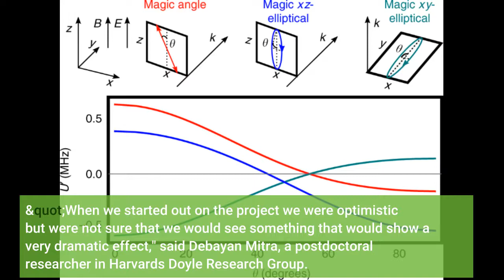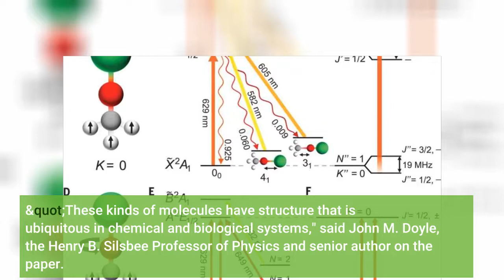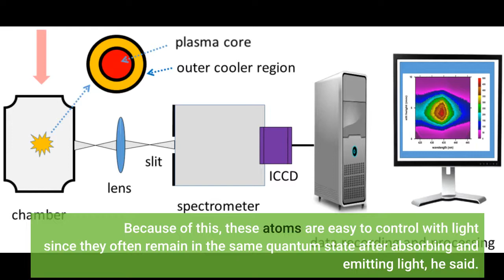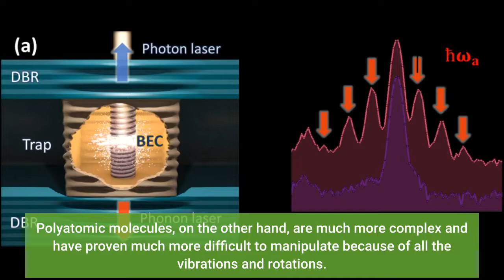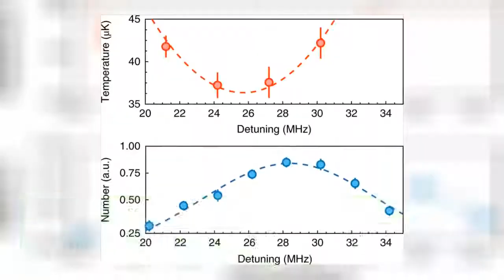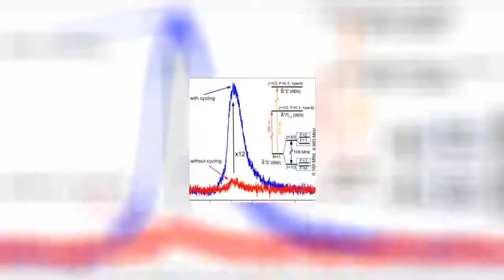Using laser to cool polyatomic molecule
Using laser to cool polyatomic molecule - Information for all latest updates Science and Technology

After firing the lasers and bombarding the molecules with light, the scientists gathered around the camera to check the results. By seeing how far these cold molecules expanded they would know almost instantly whether they were on the right track or not to charting new paths in quantum science by being the first to cool (aka slow down) a particularly complex, six-atom molecule using nothing but light. "When we started out on the project we were optimistic but were not sure that we would see something that would show a very dramatic effect," said Debayan Mitra, a postdoctoral researcher in Harvard's Doyle Research Group. "We thought that we would need more evidence to prove that we were actually cooling the molecule, but then when we saw the signal, it was like, 'Yeah, nobody will doubt that.' It was big and it was right there."
The study led by Mitra and graduate student Nathaniel B. Vilas is the focus of a new paper published in Science. In it, the group describes using a novel method combining cryogenic technology and direct laser light to cool the nonlinear polyatomic molecule calcium monomethoxide (CaOCH3) to just above absolute zero.
The scientists believe their experiment marks the first time such a large complex molecule has been cooled using laser light and say it unlocks new avenues of study in quantum simulation and computation, particle physics, and quantum chemistry.
"These kinds of molecules have structure that is ubiquitous in chemical and biological systems," said John M. Doyle, the Henry B. Silsbee Professor of Physics and senior author on the paper. "Controlling perfectly their quantum states is basic research that could shed light on fundamental quantum processes in these building blocks of nature."
The use of lasers to control atoms and molecules -- the eventual building-blocks of a quantum computer -- has been used since the 1960s and has since revolutionized atomic, molecular, and optical physics. The technique essentially works by firing a laser at them, causing the atoms and molecules to absorb the photons from the light and recoil in the opposite direction. This eventually slows them down and even stops them in their tracks. When this happens quantum mechanics becomes the dominant way to describe and study their motion.
"The idea is that on one end of the spectrum there are atoms that have very few quantum states," Doyle said. Because of this, these atoms are easy to control with light since they often remain in the same quantum state after absorbing and emitting light, he said. "With molecules they have motion that does not occur in atoms -- vibrations and rotations. When the molecule absorbs and emits light this process can sometimes make the molecule spin around or vibrate internally. When this happens, it is now in a different quantum state and absorbing and emitting light no longer works [to cool it]. We have to 'calm the molecule down,' get rid of its extra vibration before it can interact with the light the way we want."
Scientists -- including those from the Doyle Group which is part of the Harvard Department of Physics and a member of the Harvard-MIT Center for Ultracold Atoms -- have been able to cool a number of molecules using light, such as diatomic and triatomic molecules which each have two or three atoms.
Polyatomic molecules, on the other hand, are much more complex and have proven much more difficult to manipulate because of all the vibrations and rotations.
To get around this, the group used a method they pioneered to cool diatomic and triatomic molecules. Researchers set up up a sealed cryogenic chamber where they cooled helium to below four Kelvin (that's close to 450 degrees below zero in Fahrenheit). This chamber essentially acts as a fridge. It's this fridge where the scientists created the molecule CaOCH3. Right off the bat, it was already moving at a much slower velocity than it would normally, making it ideal for further cooling. Next came the lasers. They turned on two beams of light coming at the molecule from opposing directions. These counterpropagati...